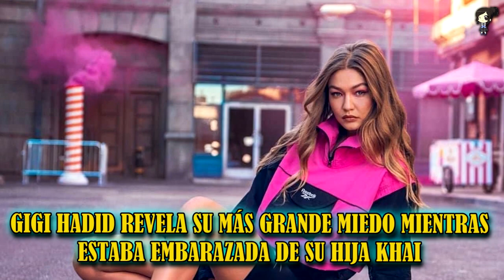Gigi Hadid Revela Su Más Grande Miedo Mientras Estaba Embarazada De Su Hija Khai